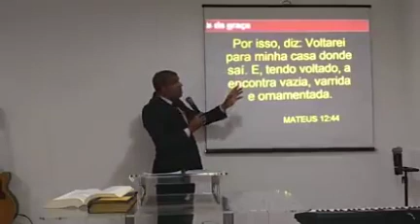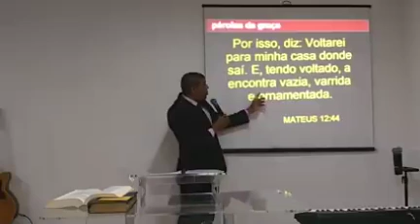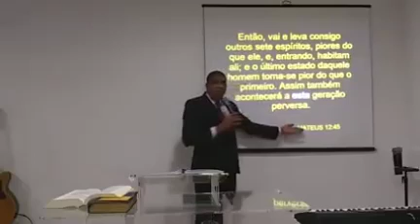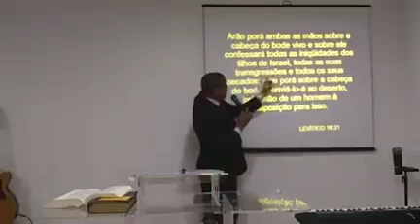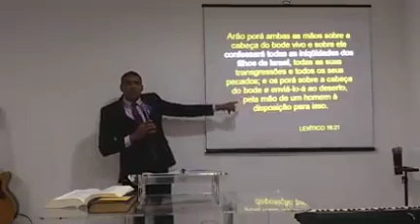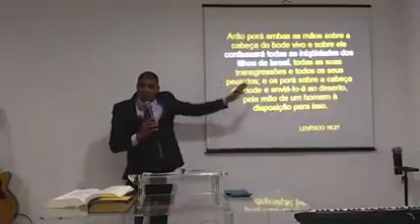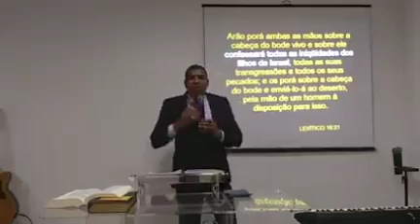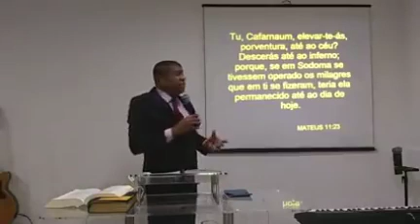PASTORES E OS 7 ESPIRITOS IMUNDOS QUE VOLTAM